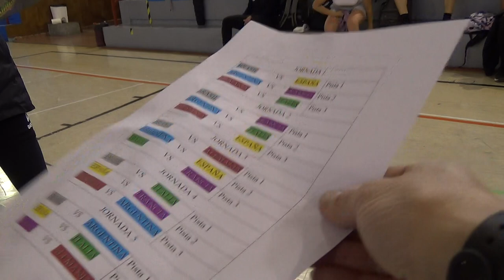Destrona el cono 5R 2/2 00194